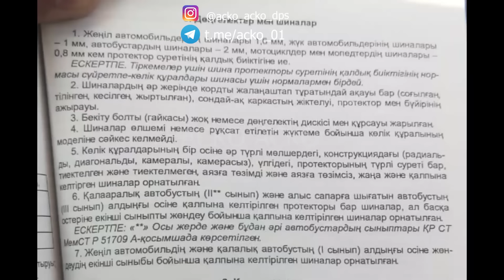Меркінің еркесі және білімсіз қызметкері, батальон қала ішінде жүр масқара 🤦‍♀️😱, КАЛЫМ наверно.